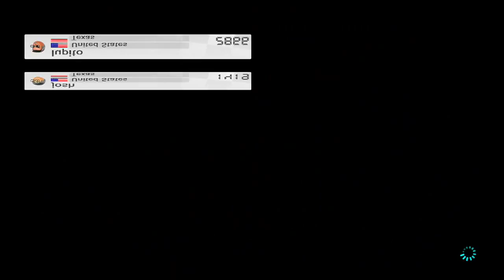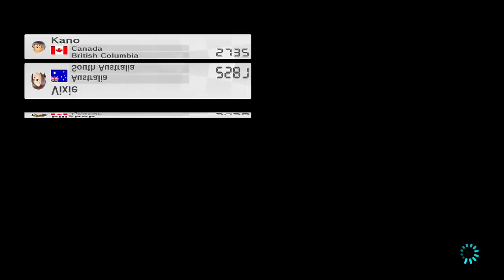MarioKart 8: Eat you all up!-8-Bit Buddies Chipmunk version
Welcome to MarioKart 8, Im gonna eat you all up, and you're gonna like it!

Your Host: Vixie the Psychotic Ted-E Bear RAWR?

Have any suggestions on any games you'd like to see us play, leave it in the comments below!!! :D

Until next time, stay awesome P33PS!!!